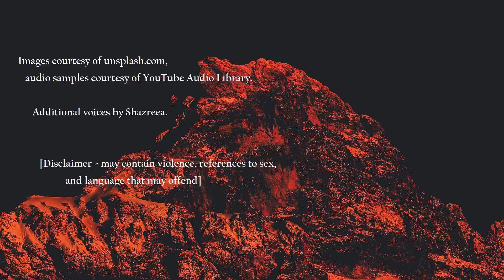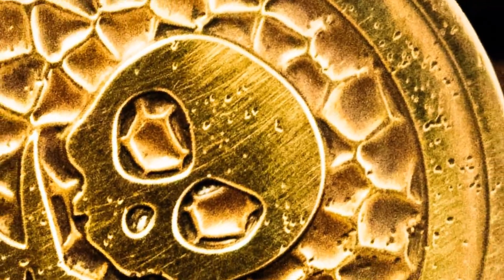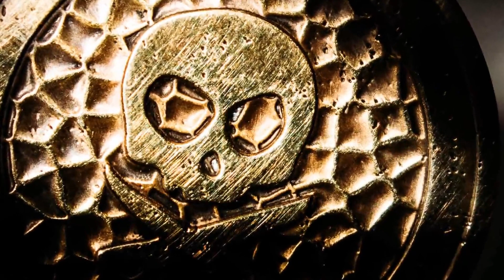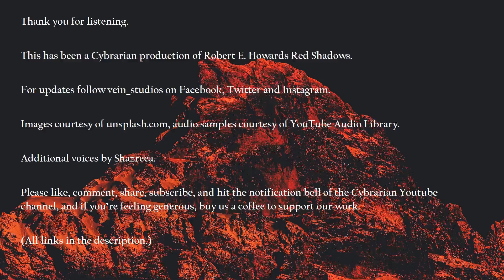Solomon Kane – Red Shadows, by Robert E. Howard audiobook robertehoward solomonkane [English]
The Cybrarian Presents Solomon Kane – Red Shadows, by Robert E. Howard audiobook robertehoward solomonkane[English]

[first publication in Weird Tales 1928, unabridged]

(Also available in ebook or paperback)...

The classic literature we use uses anachronistic language and could be considered offensive by some modern standards. Whilst this does not represent the views of the channel, we believe we do not have the moral or legal right to change the text, and feel it is important to remember where we’ve come from, how far we’ve come, and look to progressing into a more inclusive and mutually respectful society.

Introduction – 0:00
CHAPTER 1 – 2:04
CHAPTER 2 – 5:55
CHAPTER 3 – 26:36
CHAPTER 4 – 32:14
CHAPTER 5 – 1:04

End Credits – 1:30:01

Images courtesy by Eberhard Grossgasteiger, Engin Akyurt, Jakob Rosen, Kevin Et Laurianne, mana5280, Slava Abramovich and Yogendra Singh of Unsplash.com

Additional voices by Shazreea.